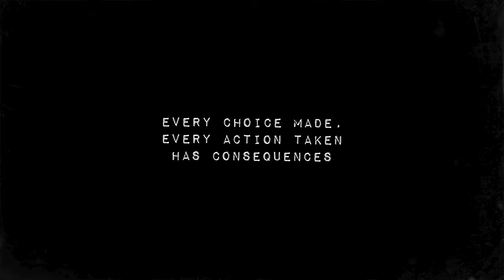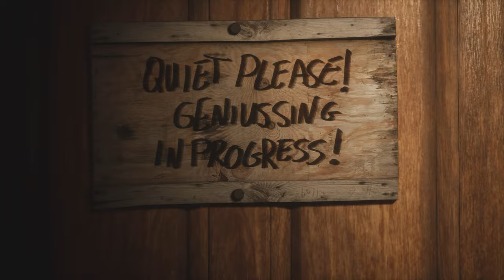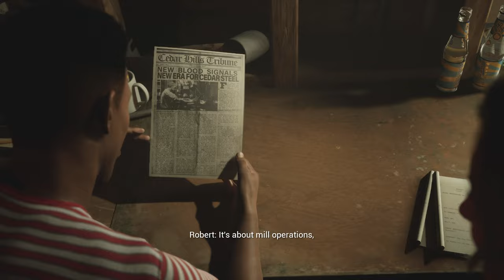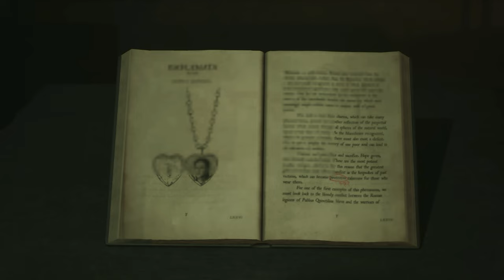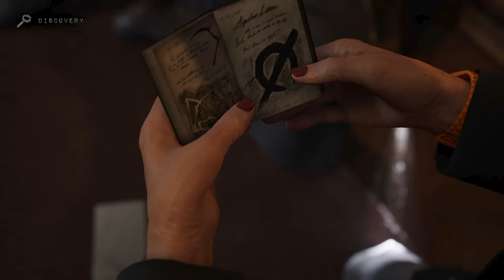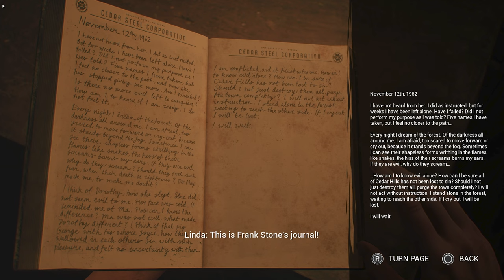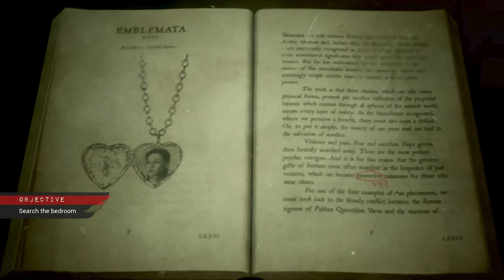The Casting of Frank Stone But I Make All The Wrong Choices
Welcome to the casting of Frank Stone. The whole story cut down and with memes. Watch me make all the wrong decisions as I fail to keep the heroes alive.

At Doom's Gate - Original Doom

Athena - JVNA

The Only Thing They Fear Is You - Doom OST - Mick Gordon

Schizo - Anno Domini Beat